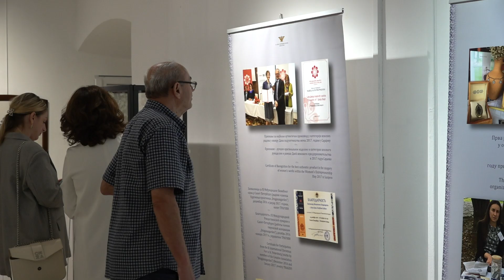RTHN - Otvorena izložba „Zmijanjski vez“